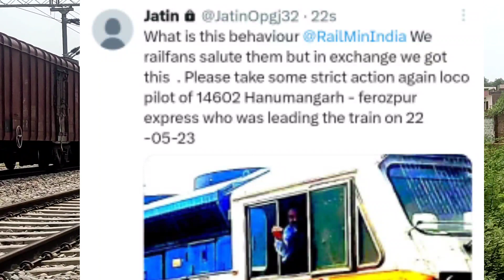Loco pilot of Hanumangarh - Ferozepur intercity abused me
pls retweet 🙏🙏🙏🙏🙏